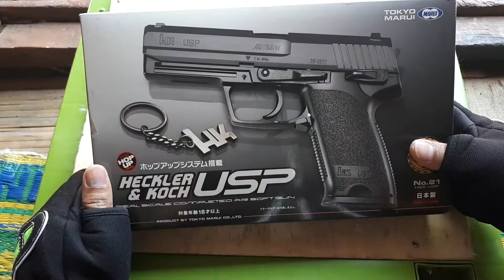Review dan Update Lapak Airsoft Spring Handgun HK USP TM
Review Airsoft Spring Handgun KH USP Tokyo Marui
Sekaligus update jualan M47 Black Stringer Box.
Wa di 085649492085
Cod my time my place